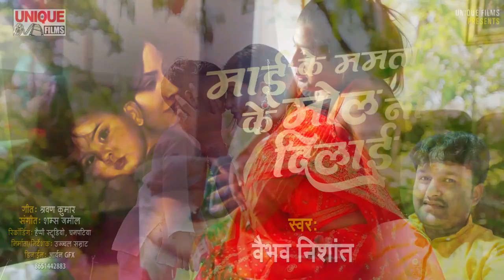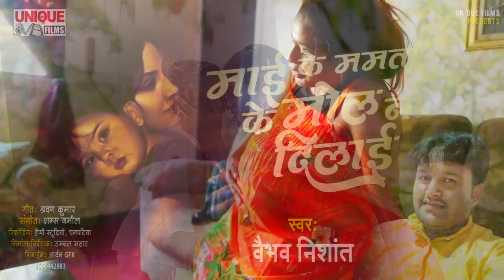जिन्हें अपने माँ से प्यार होगा वो ही सुनें || Mayi Ke Mamata Ke Mol Na Dilayi || Vaibhav Nishant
Album :-
Song :-
Singer :-
Lyrics :-
Music Director :-

Company/ Label :- Unique Films

Copyright : Unique Films [ HD] [HQ] One of the best Song of Bhojpuri
Must see , share to others and subscribes the channel
"UniqueFilmsBhojpuri" for regular updates of best videos.

Thank You So Much By : Unique Films Bhojpuri

4. Google Pulse

▬▬▬▬▬▬▬▬▬▬ஜ۩۞۩ஜ▬▬▬▬▬▬▬▬▬▬▬▬▬▬